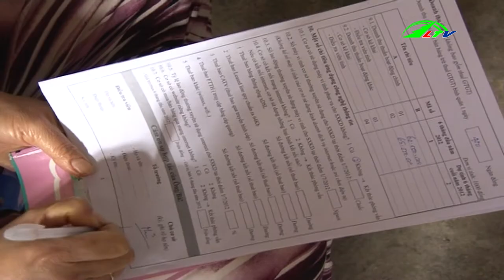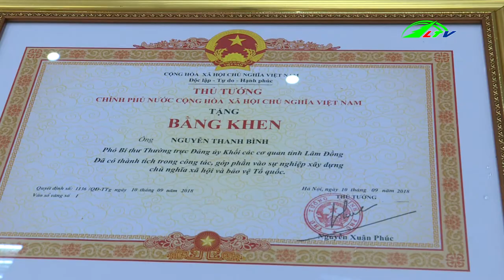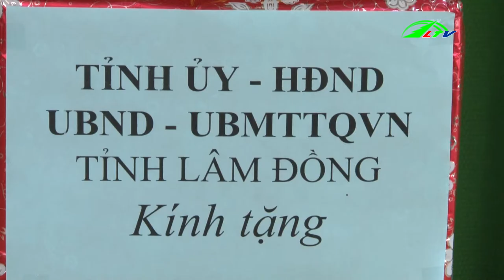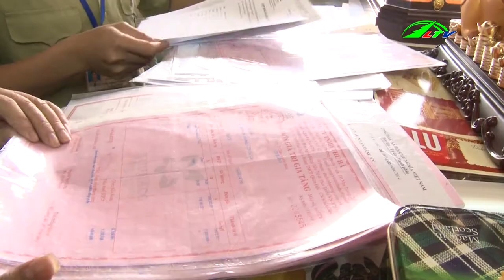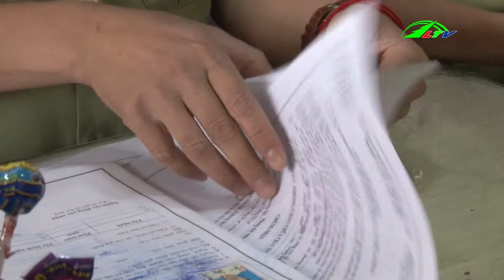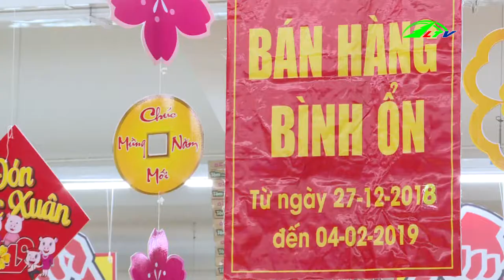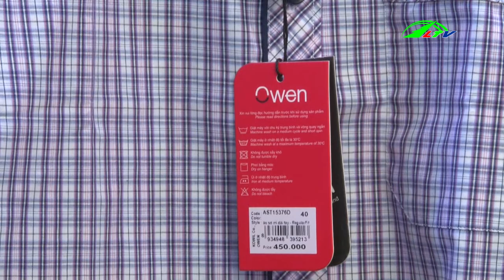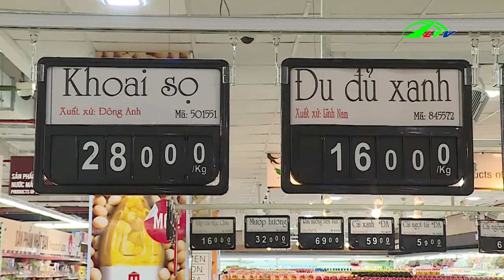Thời Sự Lâm Đồng | Tin Nhanh 24h Việt Nam | Tin Nóng Cập Nhật